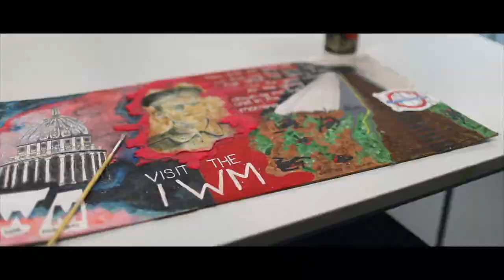Chiltern Hills Academy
Aerial Photography of Chiltern Hills Academy
by Vancols.com

For more information on Marketing Materials, Website Design and all things Photography, please contact our Creative Design Team